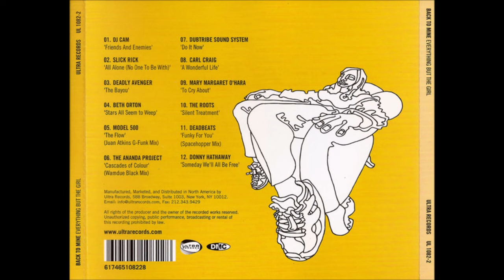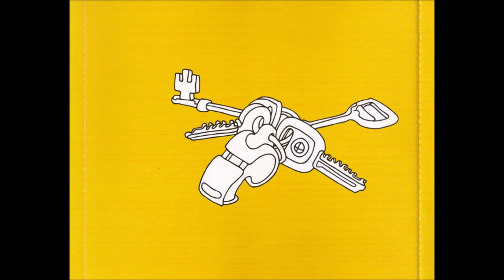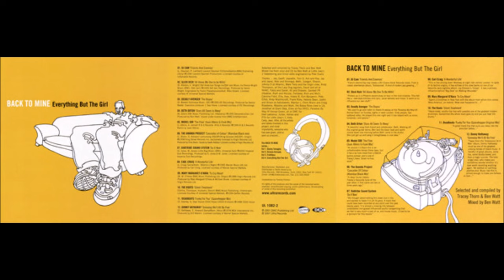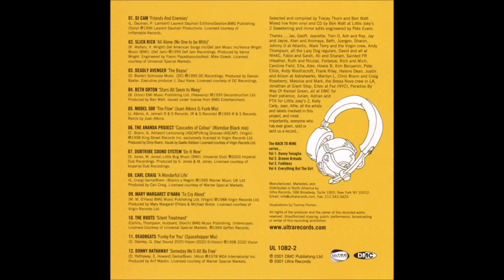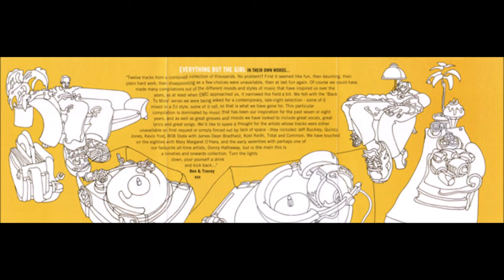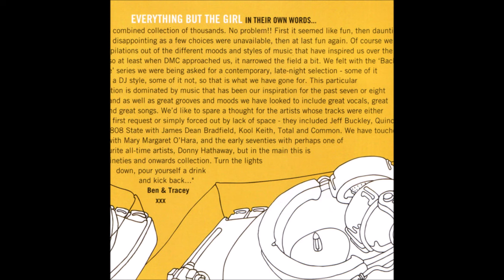Everything But The Girl – Back To Mine*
Genere: Electronic, Funk / Soul
Stile: Downtempo, Trip Hop, Soul, Deep House
Anno: 2001

*The track 4 is not present "Orton – Stars All Seem To Weep" for copyright iusses